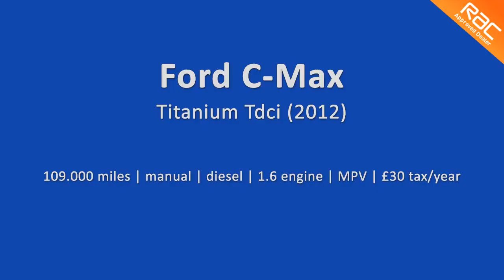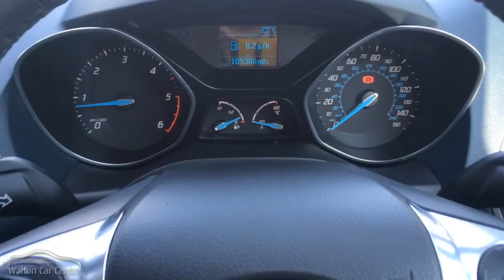Ford C-Max Titanium Tdci (2012)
THIS CAR HAS NOW BEEN REHOMED

209-211 Rice Lane
Walton
A 59
Liverpool
Merseyside
L9 1AQ